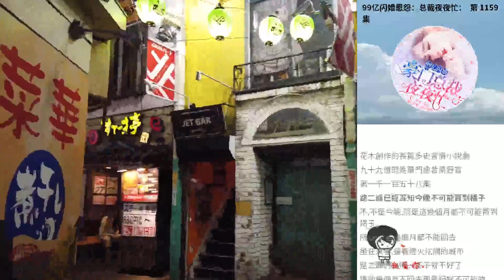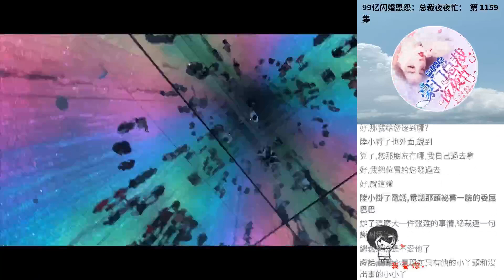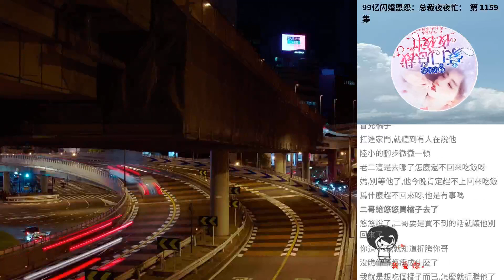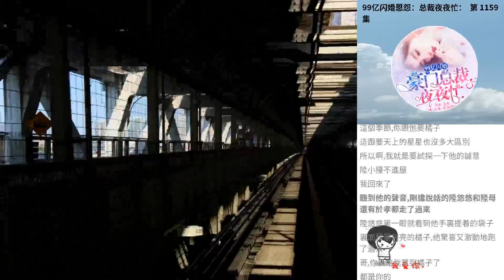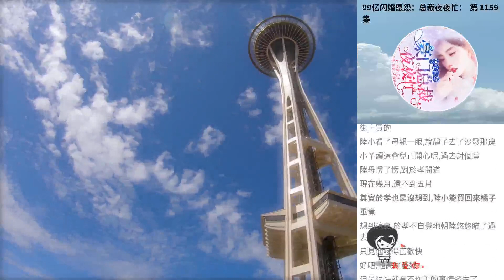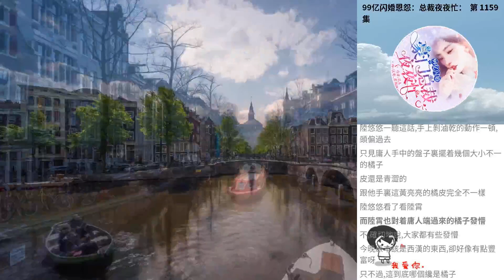99億閃婚恩怨：總裁夜夜忙： 第 1159集